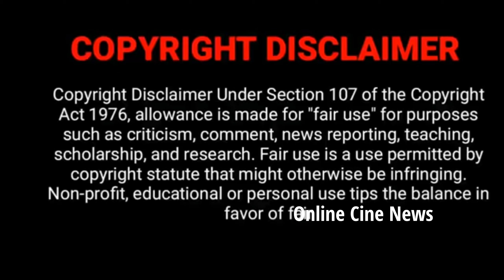கௌதம், மேனகா Kannana Kanne Serial Upcoming Episode Shooting Spot Videos